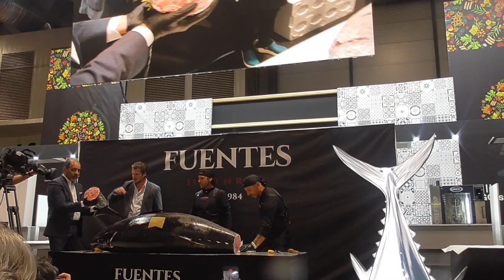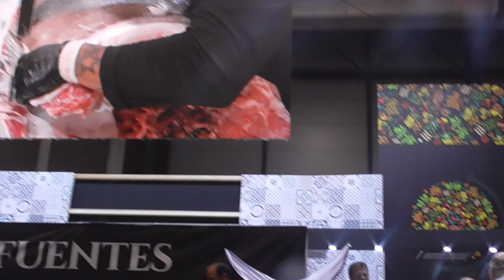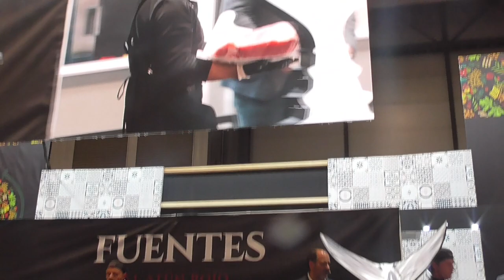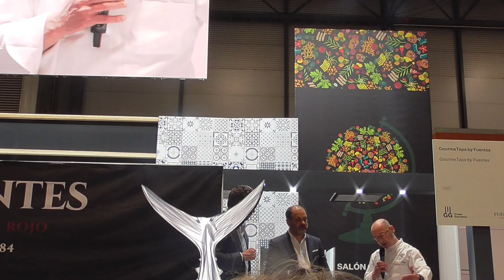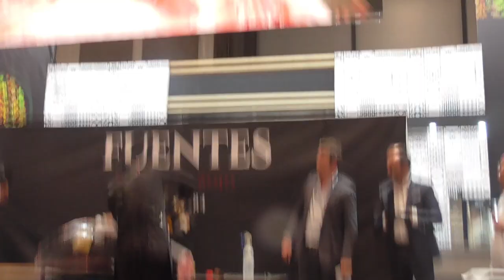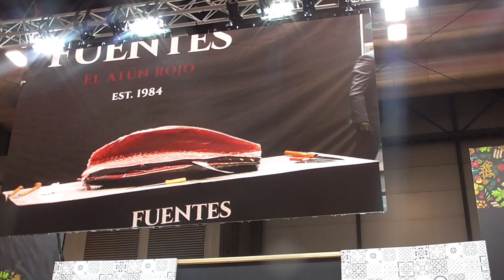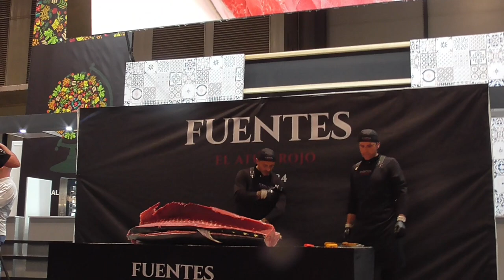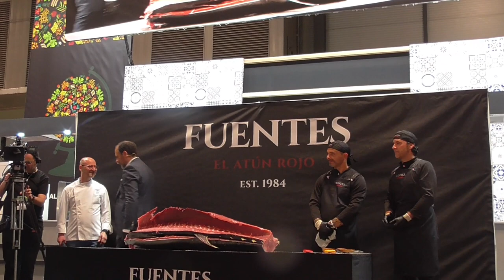RONQUEO DE ATÚN ROJO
Hola amigos bienvenidos a "La cocina de España". Hoy vamos a ver como se hace un Ronqueo de Atún Rojo en el Salón Gourmets 2023, con la empresa Atún Rojo Fuentes.
También estaba entre el publico el maestro chef Pedro Subijana que dio una receta para poder hacer el atún rojo.